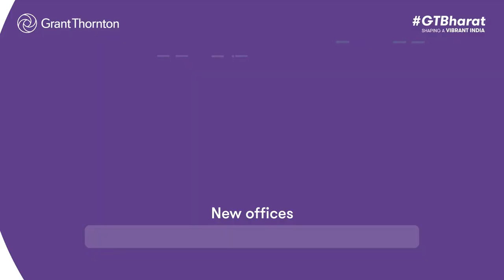Grant Thornton Bharat - 2022 highlights and more